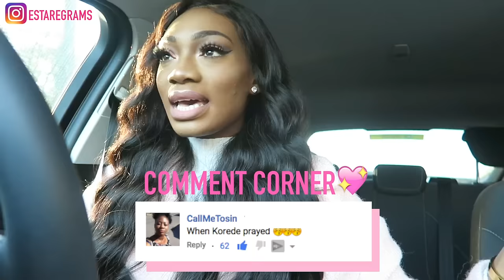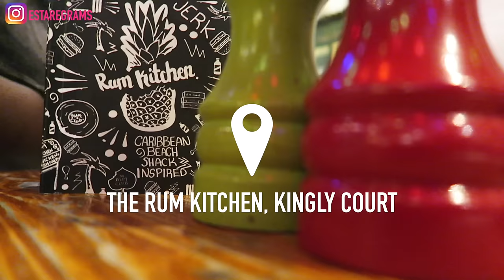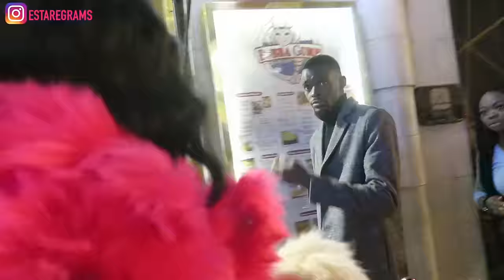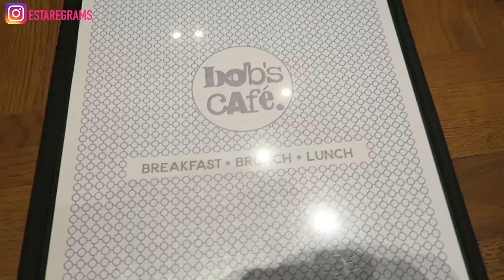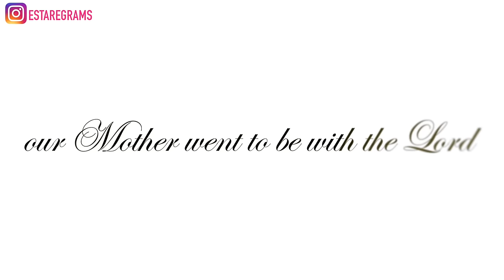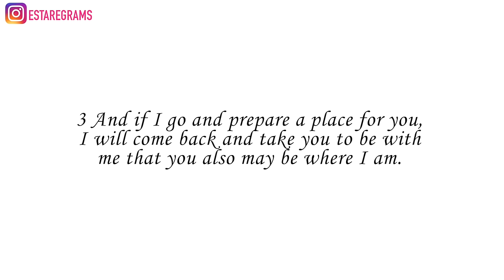VLOG | LIFE, LOVE & LOSS, HELLO 2017!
Welcome to my 2017 so far.

9:49 LAMODA CHOKER

18:54 LAMODA CHOKER

21:19 CHOKER

LONG STRAIGHT WIG
28" 28" 28" 28"
22" Lace Closure